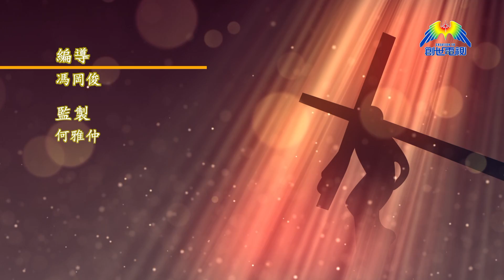如何轉化世紀疫症對生命、婚姻、家庭和信仰的影響(下)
加入影音使團創世電視頻道：
政府按最新疫情發展和風險評估，以有系統方式逐步和有序，分階段放寬社交距離，但市民仍然要提高警惕，以防再次爆發！雖然疫情回穩，不過過去大半年，受影響不但是經濟和民生，在生命、婚姻、家庭及信仰都受到嚴重打擊！衛道神學研究院，就舉辦了一個講座，探討和應對這方面問題！